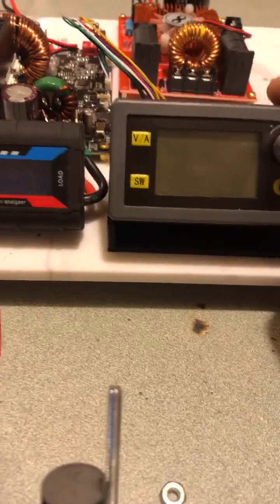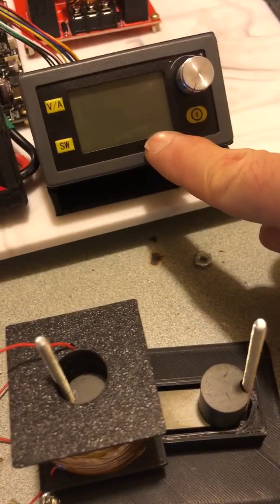tiny titan final improvements